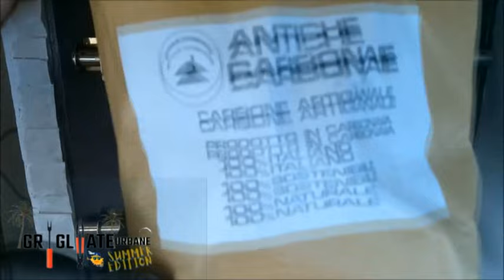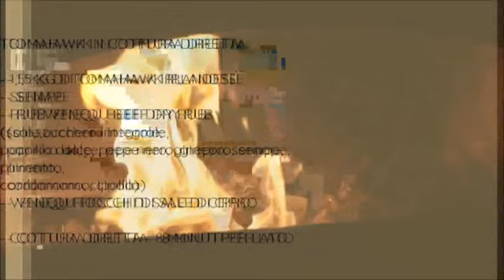Grigliate urbane - tomahawk